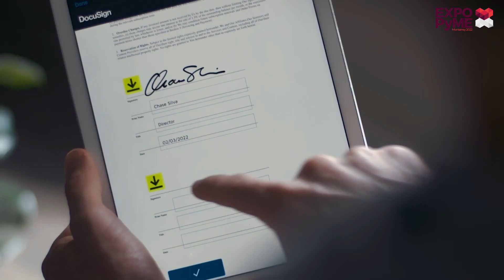ExpoPyme2022 | Perspectivas económicas para las PYMES 2023